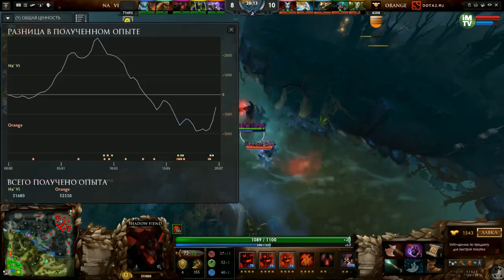RTRTI Выпуск 1 Часть 1